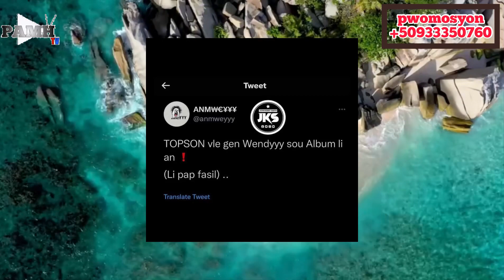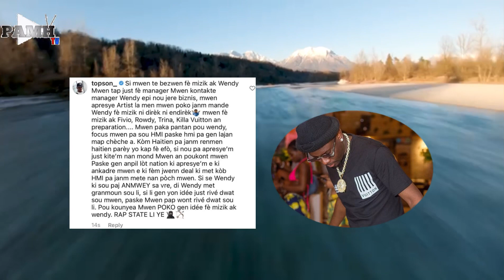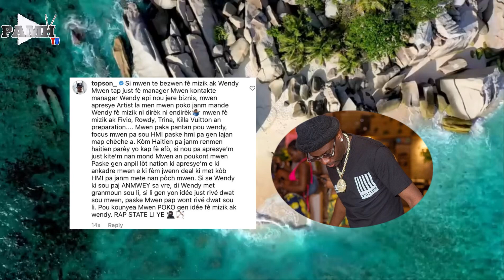TOPSON atake WENDYYY li dil mete granmoun sou li😥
- Roody Roodboy
- Rutshelle
- Baky Popilè
- Fantom
- Izolan
- Blondedy Ferdinand
- Florence El Luche
- Wendyyy
- Shishie
- Niska ect...

*Nou gen anpil abone nan peyi sa yo:*
- Usa
- Canada
- Dominican Republic
- Brasil
- Chile
- Haiti